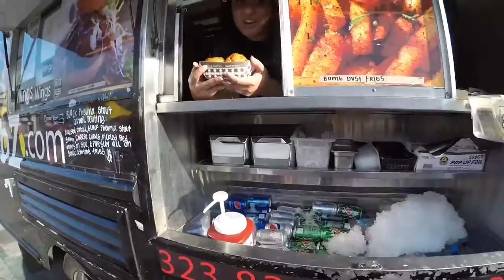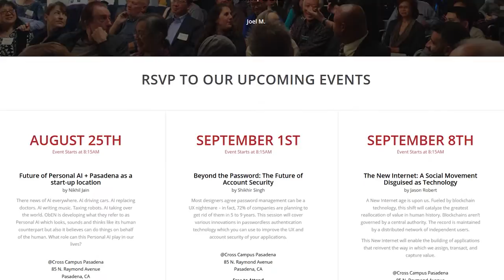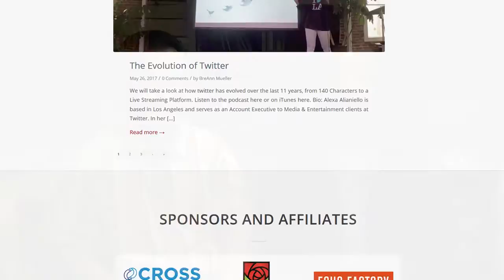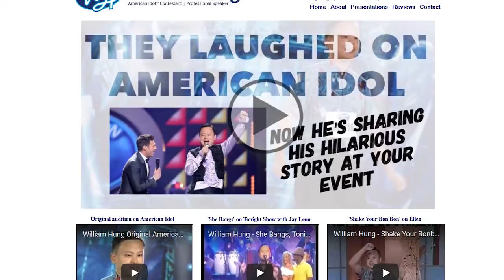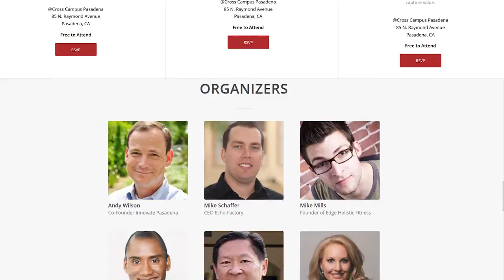天下縱橫談 Skytalk EP 239 人生因實現夢想而真實 upload